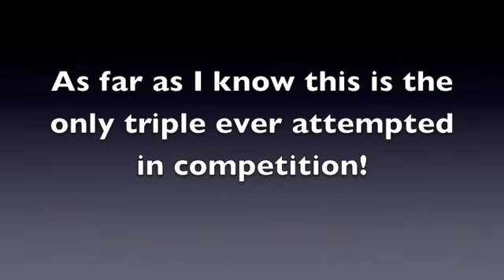Triple back on rollerblades!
1st and maybe only triple ever tried on rollerblades!